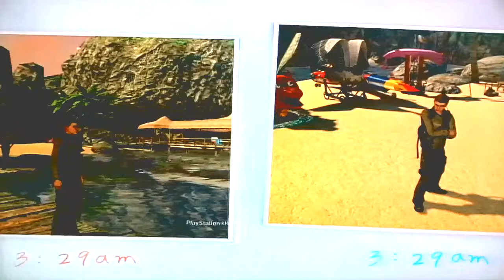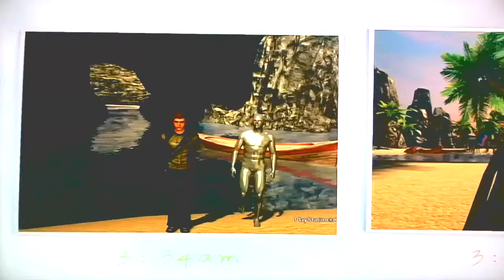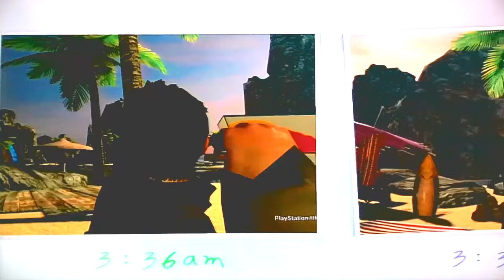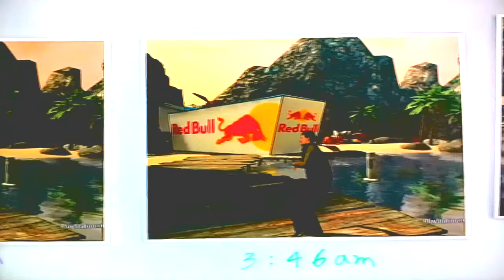Justin Bieber in Hollywood, The Better Life Band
This is a slide show from the PS3 online game:  HOME.  Thanks goes out to I-Tunes with The Better Life Band and their 2010 album Diversify.  The song that was referenced in the back ground is called "Starting Over Again."  Any song off of Diversify could be used in this Slide show.  No real models or instructions were used or any interpretation of music or someones work.  Filmed live in April 13 2011.  The Better Live Band owns the copyrighted music and in no way recommend or endorce Avatar creating in there own writing.